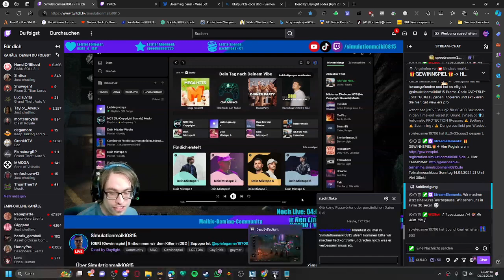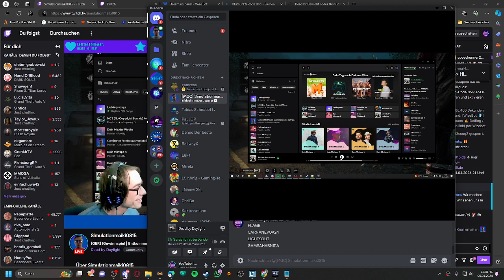Musikspaß mit den kleinen Baby Lied Kontrolle